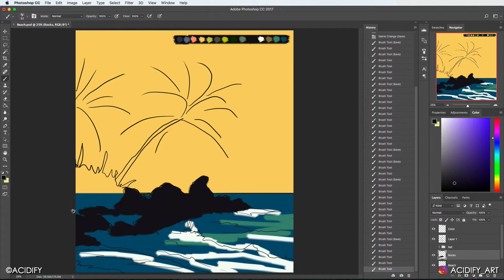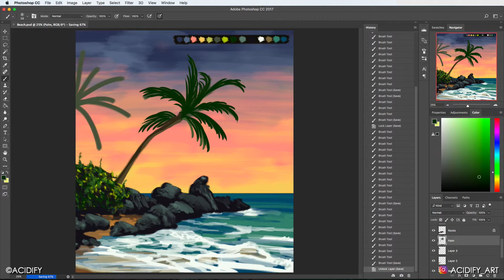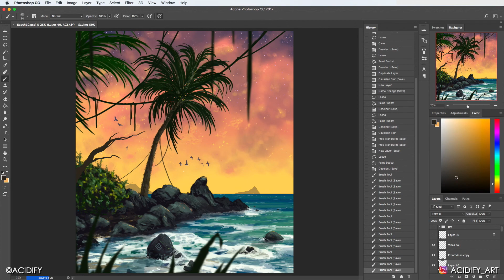How To Draw A Sunset Beach Landscape Art / Photoshop 2020 Tutorial Timelapse / Symmetry Concept Art